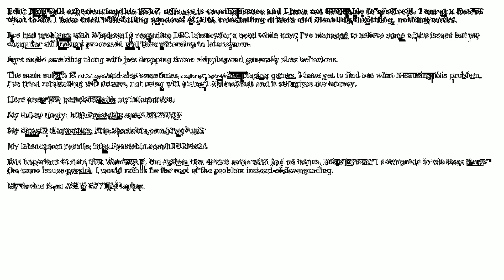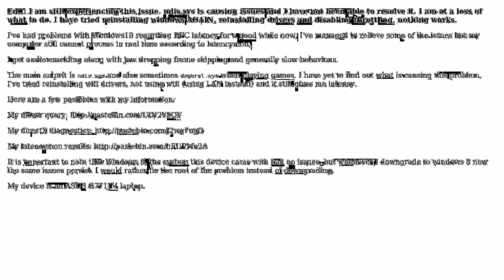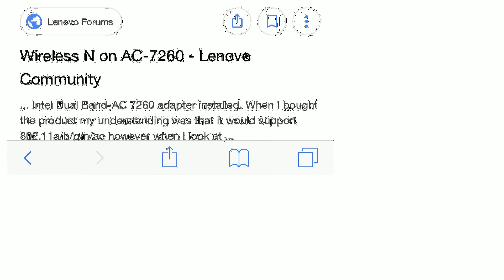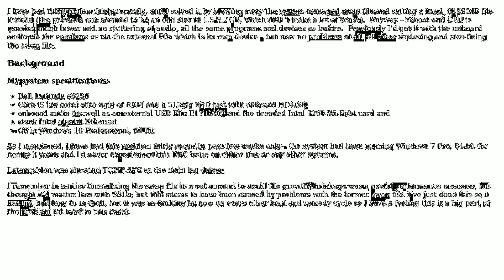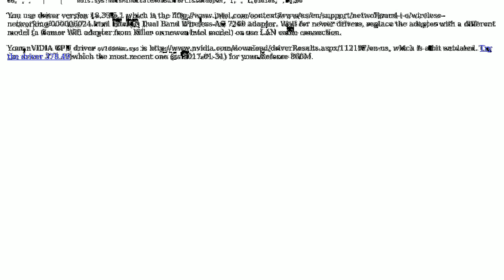High DPC latency Windows 10, unable to fix (4 Solutions!!)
High DPC latency Windows 10, unable to fix

With thanks & praise to God, and with thanks to the many people who have made this project possible! | Content (except music & images) licensed under CC BY-SA | Music | Images & others | With thanks to user Sebastian Olsen user Scott user phuclv user magicandre1981 user LawrenceC user Lampros Fotiadis user Davo-cc and the Stack Exchange Network Trademarks are property of their respective owners. You are responsible for your own actions.